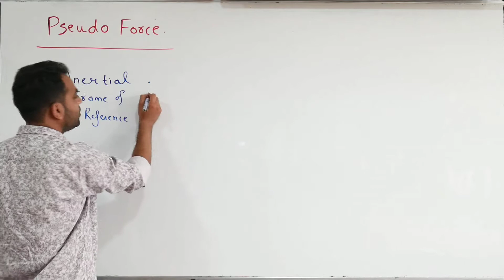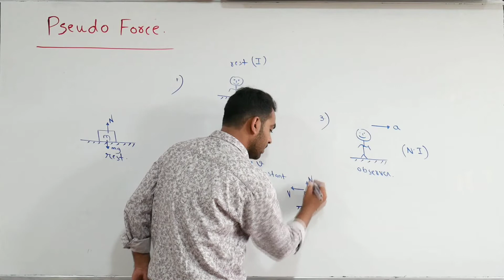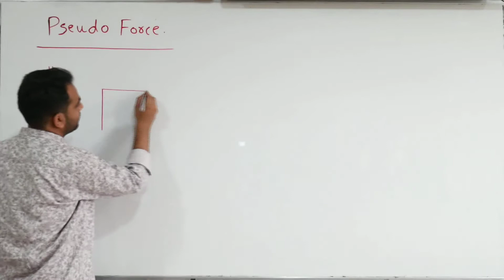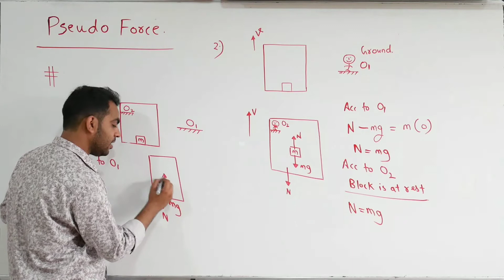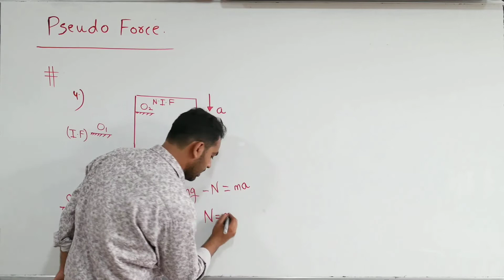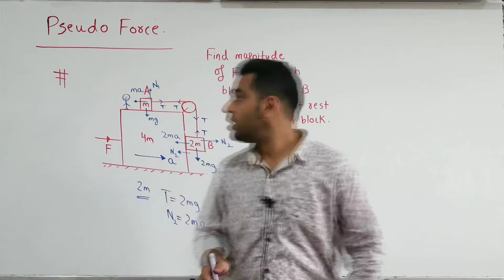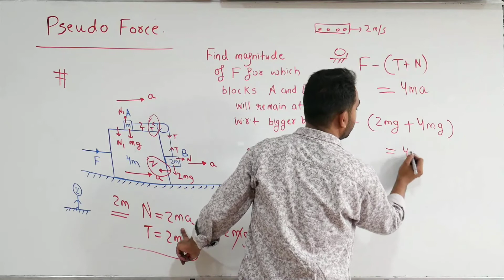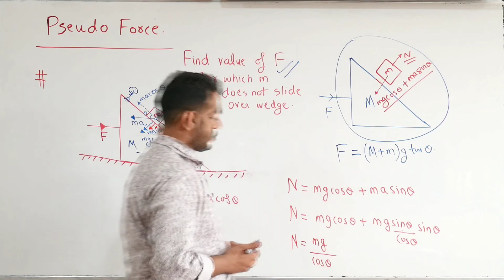NEWTON LAWS OF MOTION || PSEUDO FORCE